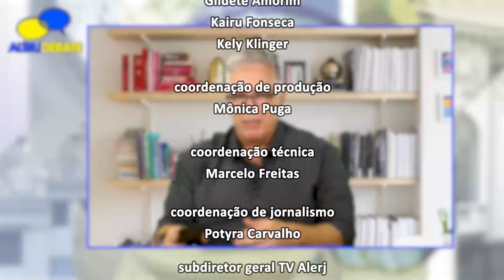Alerj Debate - Lixo - Bloco 2